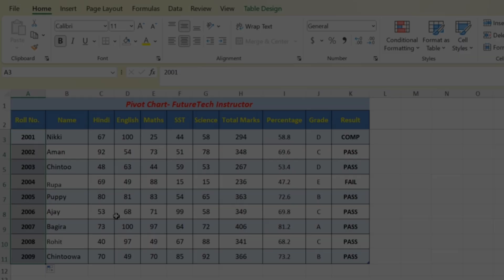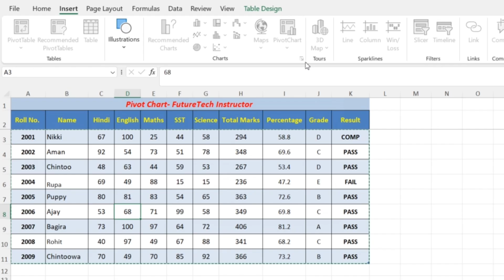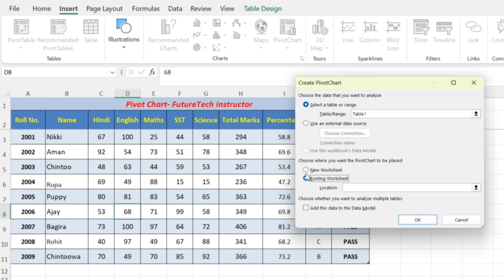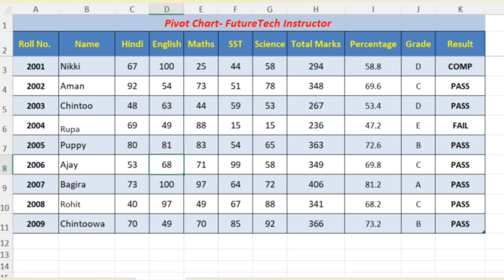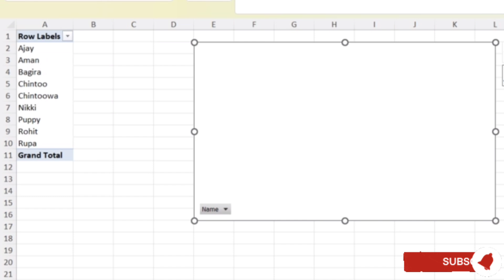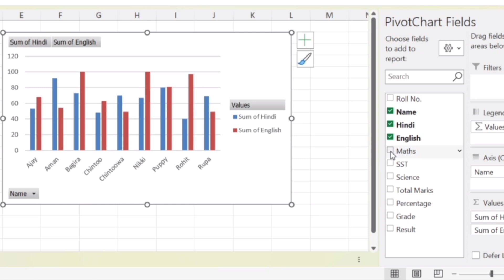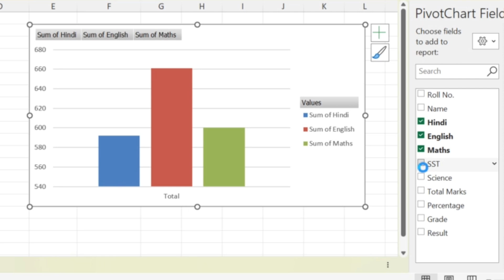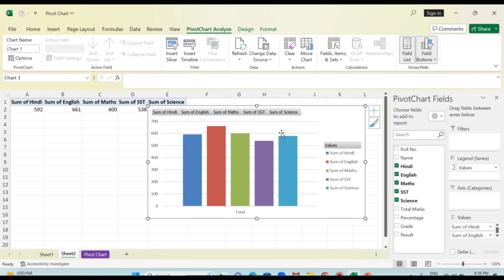Pivot Chart Kaise Banaye | How to Prepare Pivot Chart in Excel [Hindi]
Pivot Chart Kaise Banaye | How to Prepare Pivot Chart in Excel

इस वीडियो Tutorial में आप सीखेंगे की Ms Excel में डेटा compare करने के लिए कैसे Pivot Chart का Use किया जाता है।